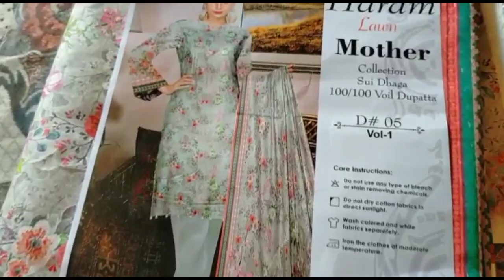Aik Ke Bad Aik Parehani